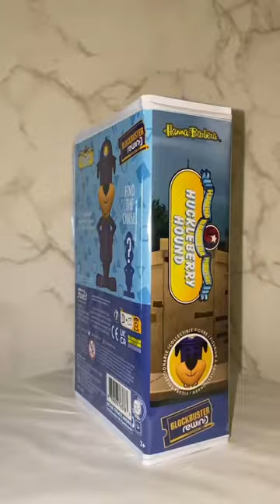FUNKO The Huckleberry Hound Show - Huckleberry Hound Blockbuster Rewind Vinyl Figure